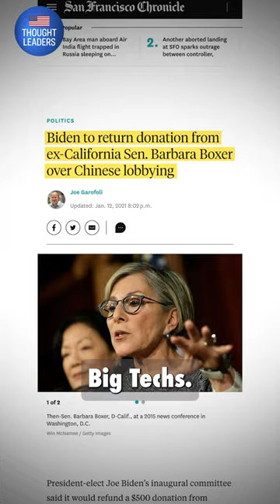Lobbying, China style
Reeducation Is a Code Word for Human Re-Engineering’—Nury Turkel on the CCP’s War on Faith

The Chinese Communist Party (CCP) treats people of faith “as though they carry an infectious disease [that] needs to be cured … ‘Reeducation’ is a code word for human reengineering,” says Nury Turkel, chair of the U.S. Commission on International Religious Freedom (USCIRF). He was born in a reeducation camp in China during the Cultural Revolution. It’s been 19 years since he last saw his mother, who remains in China.

We discuss the CCP’s high-tech tyranny, its war on religious faiths—detailed in a new USCIRF report—and the influence of Chinese lobbying in America.

What was America’s greatest strategic blunder in its relationship with the CCP? And how can it be rectified now?